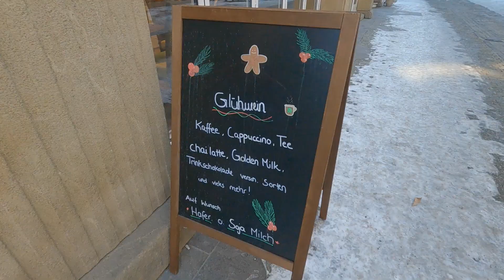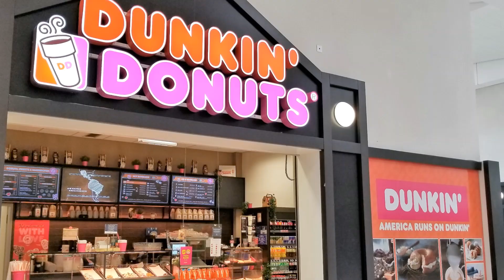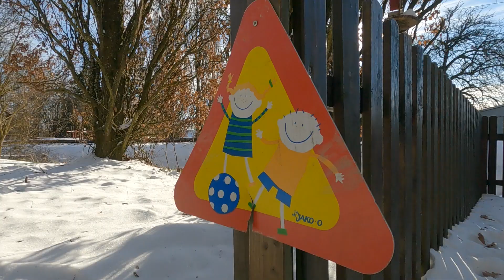【Germany Vlog ドイツ】🇩🇪Walking in a Snowy Böblingen in Germany / How we spend our Winter Sundays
After walking around the center of Stuttgart for a bit, we took the train to Böblingen.
The scenery was different from what we usually see, and we had a great time.

🎬Recommended Walking Videos🎬